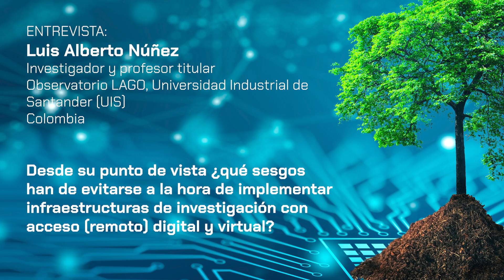Sesgos a evitar al implementar infraestructuras de investigación con acceso remoto digital y virtual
Entrevista a Luis Alberto Núñez, Investigador y profesor titular, Observatorio LAGO/Universidad Industrial de Santander (UIS), Colombia.
Pregunta: Desde su punto de vista, ¿qué sesgos han de evitarse a la hora de implementar infraestructuras de investigación con acceso (remoto) digital y virtual?
La entrevista se llevó a cabo en el contexto del taller "La Transformación Digital como Habilitador para el Mejoramiento de la Seguridad Alimentaria y la Transición Energética Limpia", llevado a cabo los días 16 y 17 de noviembre de 2023, para dialogar sobre los retos y oportunidades del uso innovador de herramientas digitales para el desarrollo de iniciativas en agricultura, transición energética y monitoreo del clima.
El evento fue organizado por RedCLARA el Centro de Investigaciones Energéticas, Medioambientales y Tecnológicas (CIEMAT) de España, y la Fundación EU-LAC, en Ciudad de Panamá.